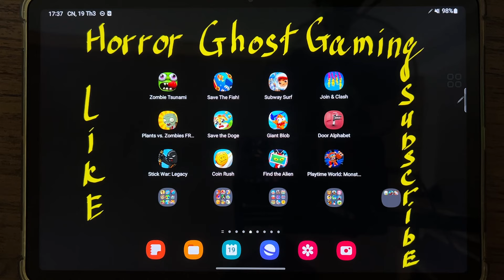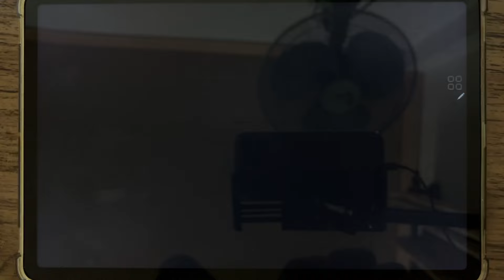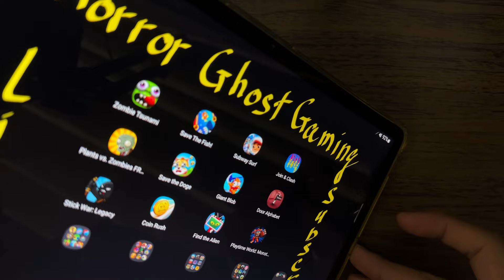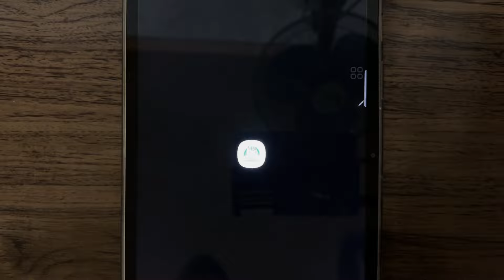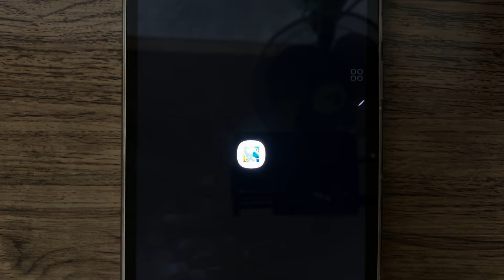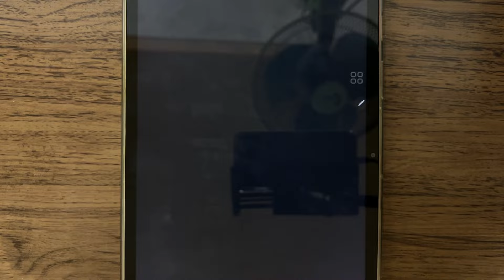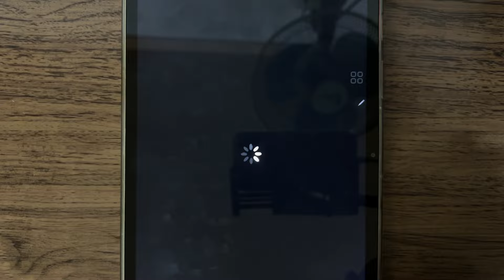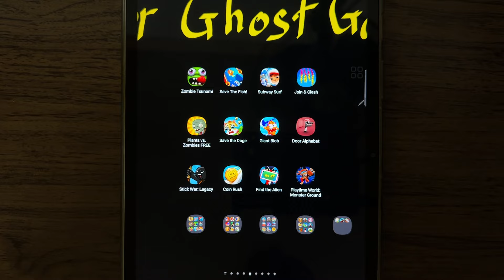Zombie Tsunami, Save The Fish, Subway Surf, Plants vs Zombies FREE, Giant Blob, Stick War Legacy ...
Zombie Tsunami, Save The Fish, Subway Surf, Join Clash, Plants vs Zombies FREE, Save The Doge, Giant Blob, Door Alphabet, Stick War Legacy, Coin Rush, Find the Alien, Playtime World Monster Ground